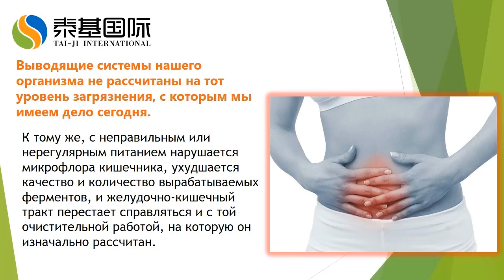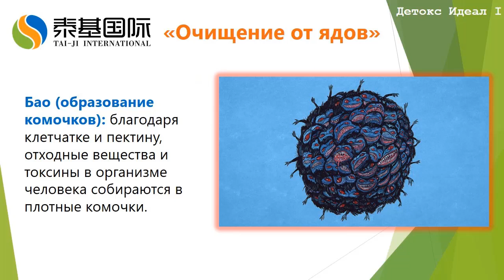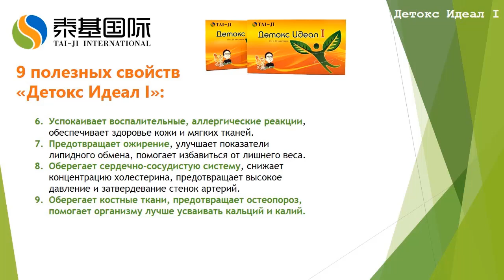Приоритет Здоровье Программа Детоксикации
Компания Приоритет Здоровье начинает свою работу в России
В компании представлен инновационный продукт
"Приоритет-Здоровье" - официальный представитель крупнейших компаний – производителей товаров для здоровья
Представленная компанией Приоритет-Здоровье продукция - это секретная рецептура китайской традиционной медицины, история которой насчитывает тысячи лет.
Качество продукции подтверждено множеством сертификатов соответствия, действующих на территории Таможенного Союза. Некоторая продукция сертифицирована в Европе и США.